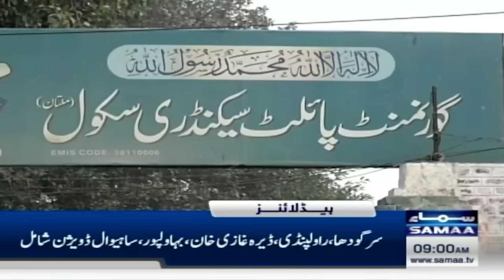Samaa News Headlines 9 AM | Hezbollah rockets hit Israel | India Vs Pakistan | 12 Nov 2024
Saudi crown prince condemns Israeli attacks on Gaza, Lebanon

Australian army chief lauds Pakistan's counter-terrorism efforts